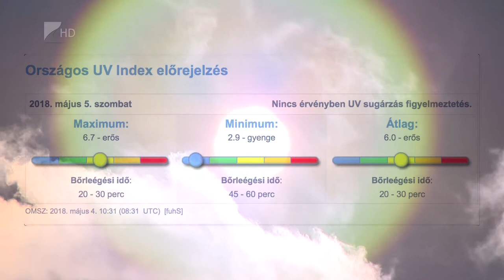Jön az erős UV-sugárzás - Kölcsey Tv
Már most érdemes felkészülni az erős UV-sugárzás veszélyeire. Ha a sugárzás egy kicsit is nagyobb az optimálisnál, már veszélyesnek számít az élő szervezetekre. A kezdeti hatások közé tartozik a leégés és az allergia, míg hosszabb távon a bőr korai elöregedése, pigmentfoltok képződése és különböző bőrráktípusok kialakulása is előfordulhat. Már a tavaszi sütkérezéskor sem árt az óvatosság, a sugaraknak nemcsak jótékony hatásuk lehet - hívják fel a szakemberek a figyelmet.